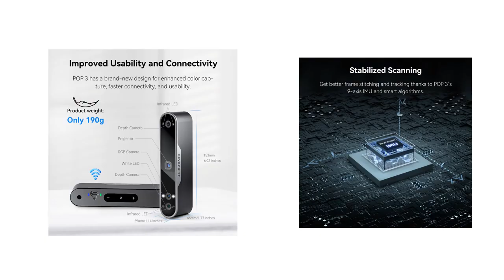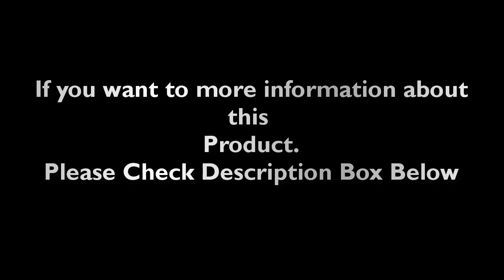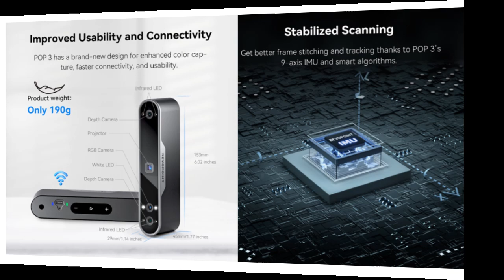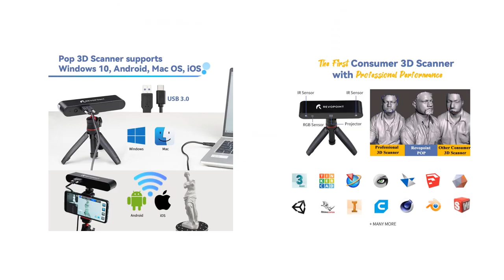Top 5 Best Revopoint 3D Scanner Review 2024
1. Revopoint POP 3D Scanner Standard Package for 3D Printer - DIY / Designer / 3D Modeling / Portable 3D Printing Accessories

2. Revopoint MINI 2 advanced 3D Scanner Up to 0.02mm Precision, 16 fps Fast Scanning,Scanner for Dental, Jewelry and Small Objects

3. Revopoint POP 3 3D Scanner For 3D Printer 0.05mm High-Precision The Handheld 3D Scanner Camera With Color Scans - STANDARD

4. Revopoint MINI 2 Standard 3D Scanner Up to 0.02mm Precision, 16 fps Fast Scanning,Scanner for Dental, Jewelry and Small Objects

5. Revopoint POP3 3D Scanner 0.05mm High precision Handheld 3D Scanner For 3D Printer with Dual Axis Turntable- ADVANCED EDITION